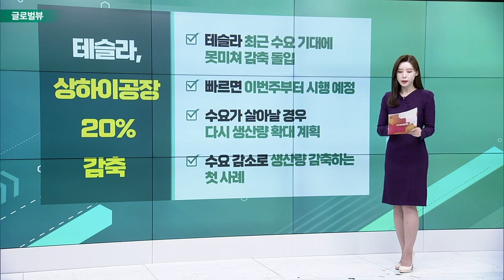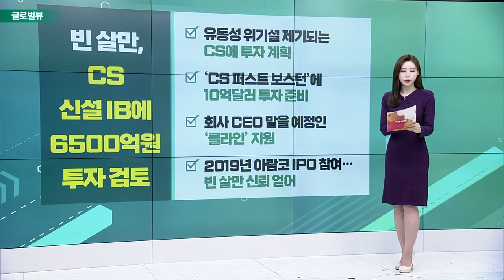中 코로나 봉쇄 완화에 중화권 증시 급등 / 애플, 중국 의존 낮춰… ”위험・비용 수반” / 테슬라, 상하이공장 20% 감축_글로벌 VIEW (20221206)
# 中 코로나 봉쇄 완화에 중화권 증시 급등
- OPEC+ 감산 나서… 국제유가도 뛰어
- 모건스탠리, 중국 주식 비중 유지 → 확대
- “리오프닝으로 가는 경로 분명… 긍정적 진전”
- 중국 투자의견 상향… 2021년 1월 이후 처음

애플, 중국 의존 낮춰… ”위험・비용 수반”
- 애플, 인도・베트남 조립 계획 추진
- 인도 베트남서 아이폰 50% 생산 가능
- 중국, 세계 최대 스마트폰 시장
- 중국 소비자들의 반발… 정치적 위험성

테슬라, 상하이공장 20% 감축
- 테슬라 최근 수요 기대에 못미쳐 감축 돌입
- 빠르면 이번주부터 시행 예정
- 수요가 살아날 경우 다시 생산량 확대 계획
- 수요 감소로 생산량 감축하는 첫 사례

빈_살만, CS 신설 IB에 6500억원 투자 검토
- 유동성 위기설 제기되는 CS에 투자 계획
- ‘CS 퍼스트 보스턴’에 10억달러 투자 준비
- 회사 CEO 맡을 예정인 ‘클라인’ 지원
- 2019년 아람코 IPO 참여… 빈 살만 신뢰 얻어